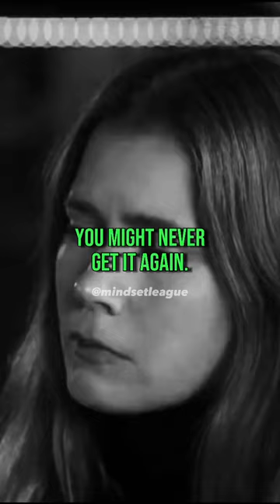Don’t Just Throw it Away - Tony Hastings & Susan Morrow